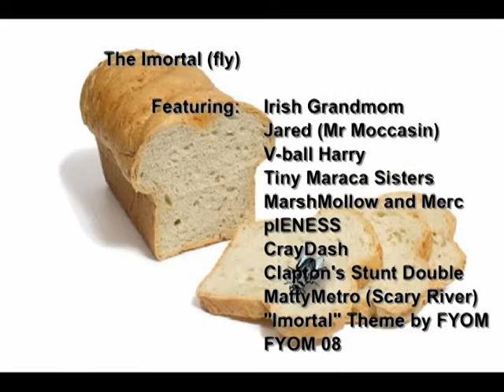The Imortal (fly)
Irish Grandmom says put your hoodie up!